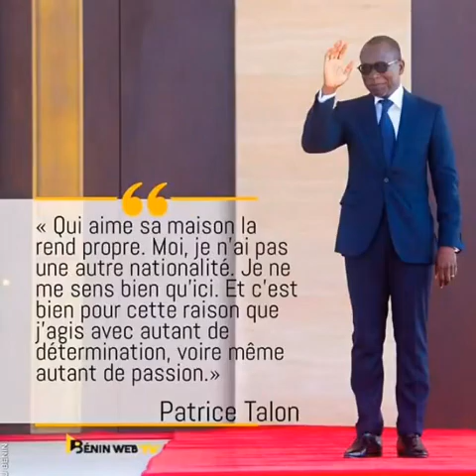Benin Musique : JOEL OVI pour PATRICE TALON 2021-AIGO PROD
AÏGO PRODUCTION